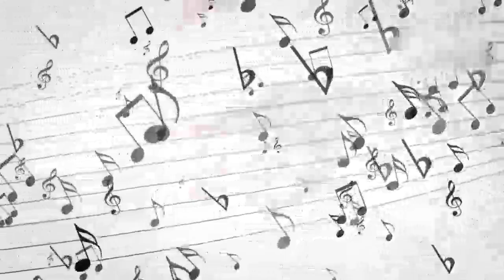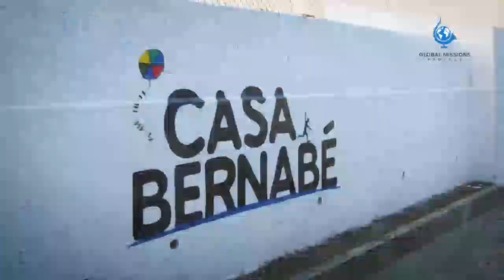Metro Big Band Concert at Pleasant Valley South Baptist Church in Rome, GA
Metro Big Band Concert at Pleasant Valley South Baptist Church in Rome, GA 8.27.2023

Learn how you can be a part of the group